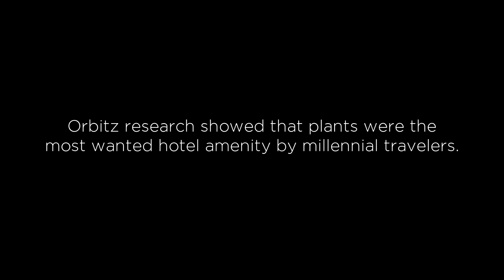Chicago's First Plant Pop Up Hotel at the Kimpton Gray Hotel